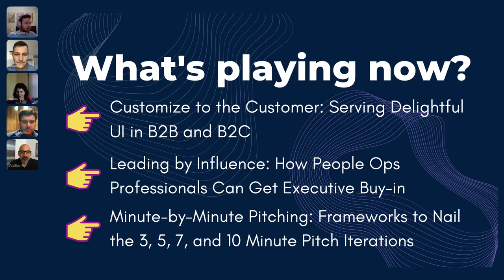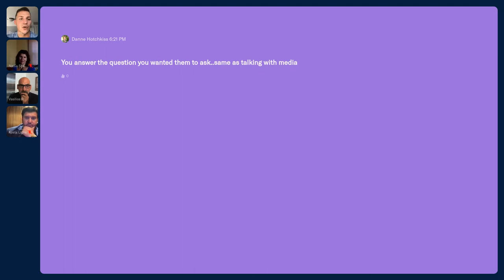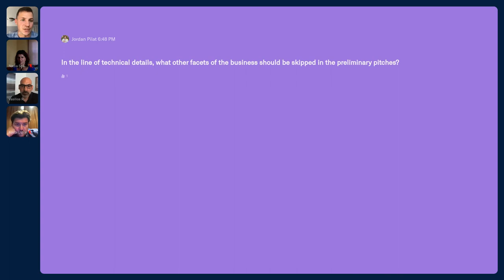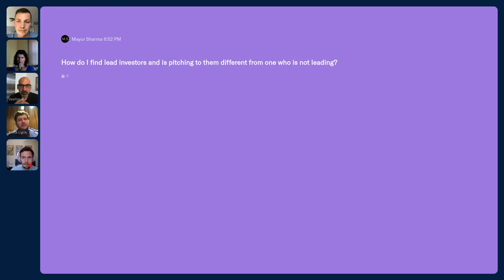Minute-by-Minute Pitching: Frameworks to Nail the 3, 5, 7, and 10 Minute Pitch Iterations | SBW2021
You’ve practiced your elevator pitch, and you’ve got a deck bristling with metrics and ideas. However, you have to tailor to your audience(s), which shifts as you move through the funding cycle. Join a group of founders in various stages of growth as they share frameworks for adjusting your pitch to deliver your idea across contexts.

In this session, you’ll learn to consider and plan for:
-What are the needs and questions of the person on the other side of the table?
-What should a bulletproof pitch answer/address?
-What frameworks can you leverage?
-Does it align to and convey your business plan?
-Is your value prop accessible and digestible?
-Where should you focus your effort if you only have, for example, 3, 5, 7, or 10 minutes?

Once you attend this session, you’ll know how to knock all sorts of pitches out of the park, whether on your home turf or away!

Startup Boston is rooted in the development and celebration of people who are pushing boundaries, solving tough problems, and asking every day—how might we do this better? Our events are designed to be a platform through which innovators can learn from and challenge one another, build new partnerships, strengthen ties, and celebrate both failure and growth.